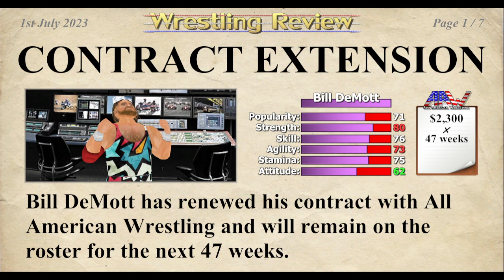IronFury Plays Wrestling Empire (Terry Funk) - Part 6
Episode 6 - Middle Aged and MATCH OF THE YEAR!